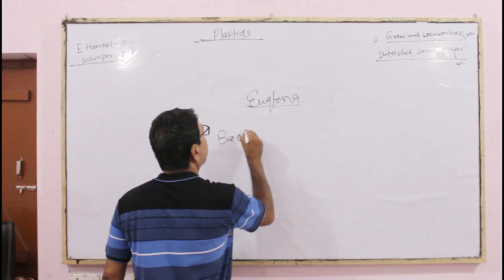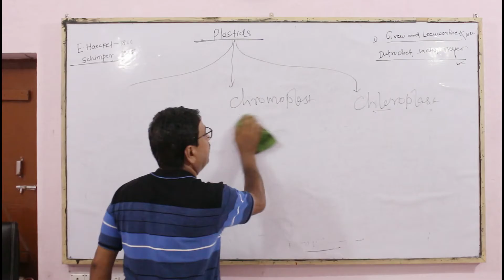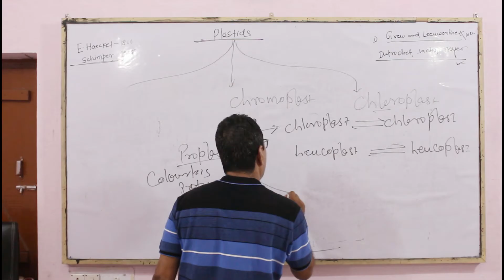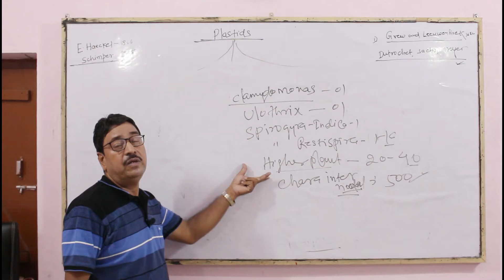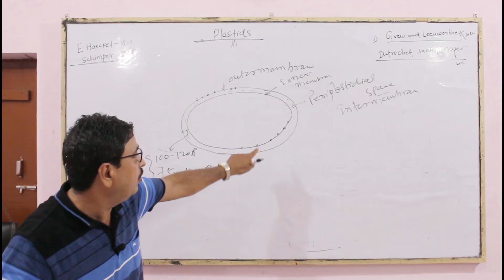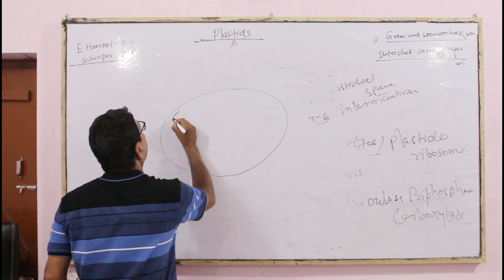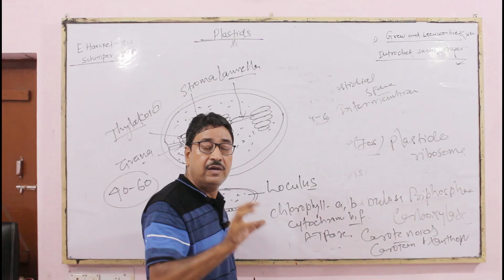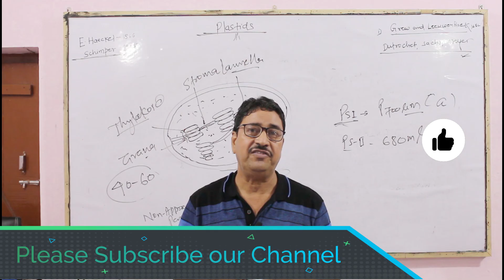Plastids - In Depth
Please go through complete video to have in-depth understanding of Plastids (structure, function and importance) in detail.

Here in this video I have explained the topic in detail, which may help the students or interested to get a deep dive onto the subject. Please let me know your views on this video over the comment section.

For reference:

What are Plastids?
Plastids are double-membrane organelle which are found in the cells of plants and algae. Plastids are responsible for manufacturing and storing of food. These often contain pigments that are used in photosynthesis and different types of pigments that can change the colour of the cell.

Types of Plastids
There are different types of plastids with their specialized functions. Among which few are mainly classified based on the presence or absence of the Biological pigments and their stages of development.

Chloroplasts
Chromoplasts
Gerontoplasts
Leucoplasts

Chloroplasts
Chloroplasts are biconvex shaped, semi-porous, double membrane, cell organelle found within the mesophyll of the plant cell. They are the sites for synthesizing food by the process of photosynthesis.

Chromoplasts
Chromoplasts is the name given to an area for all the pigments to be kept and synthesized in the plant. These can be usually found in flowering plants, ageing leaves and fruits. Chloroplasts convert into chromoplasts. Chromoplasts have carotenoid pigments that allow different colours that you see in leaves and fruits. The main reason for its different colour is for attracting pollinators.

Leucoplasts
These are the non-pigmented organelles which are colourless. Leucoplasts are usually found in most of the non-photosynthetic parts of the plant like roots. They act as a storage sheds for starches, lipids, and proteins depending on the need of the plants. They are mostly used for converting amino acids and fatty acids.

Leucoplasts are of three types:

Amyloplasts – Amyloplasts are greatest among all three and they store and synthesize starch.
Proteinoplasts – Proteinoplasts helps in storing the proteins that a plant needs and can be typically found in seeds.
Elaioplasts -Elaioplasts helps in storing fats and oils that are needed by the plant.